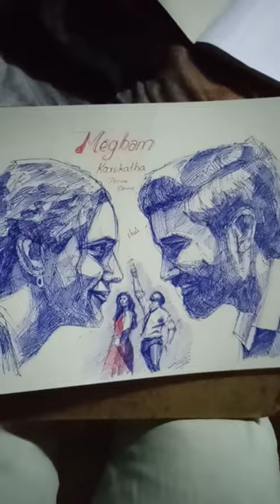A sketch of thiruchitrambalam movie